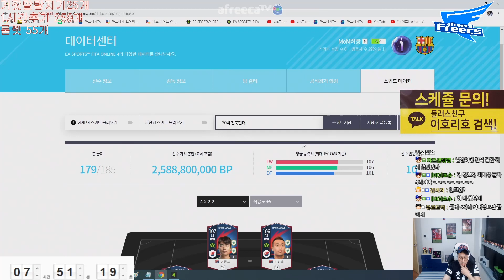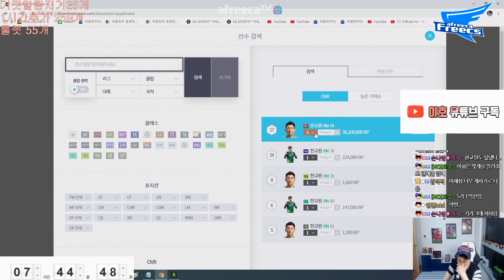K리그 적폐들이 모인 그팀 전북현대 올스타 스쿼드! 피파4 AF이호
아프리카 프릭스 소속 프로게이머 이호 [FIFAONLINE4 KOREA PROGAMER LEEHO]

2018년 EA 스포츠 피파온라인 4 챔피언십 프리시즌 준우승 (1st)
2018년 EA 챔피언스컵 스프링 3위 (아디다스 엑스)
2017년 EA 챔피언스컵 서머 우승 (아디다스 엑스)